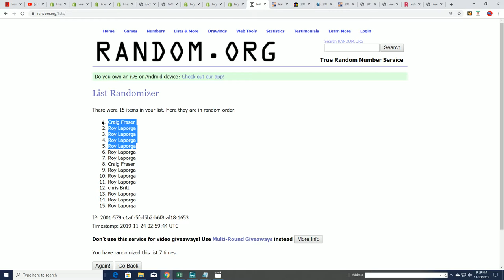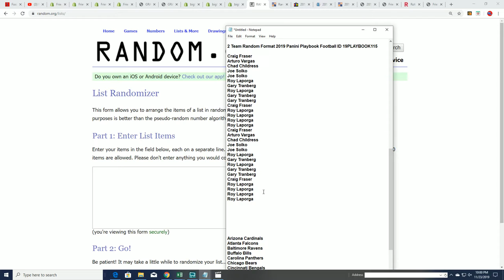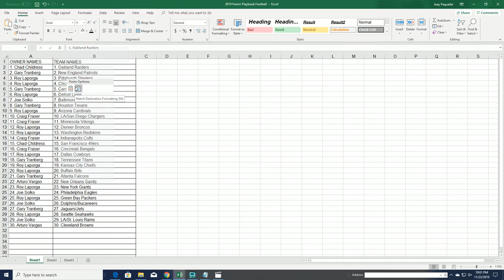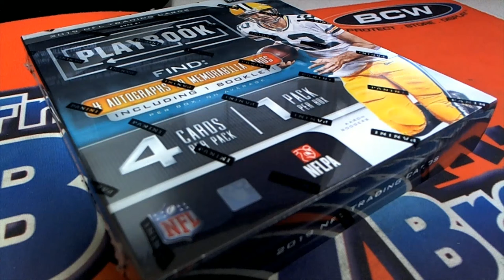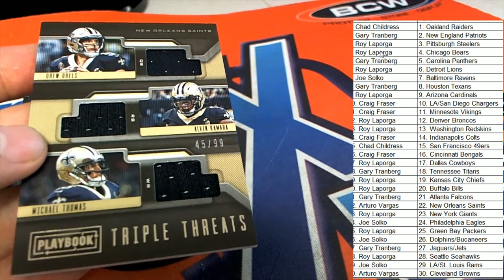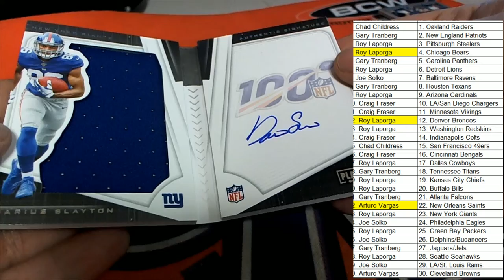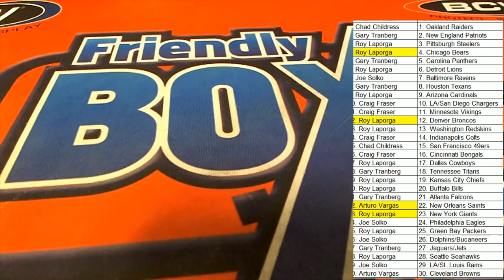2019 Panini Playbook Football FILLER B & BREAK ID 19PLAYBOOK115